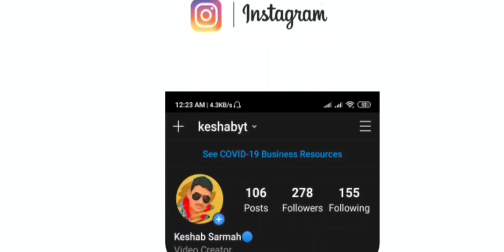What is OP In Sc0utOP ? Scout Relavel The Secrets Now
maxtern
battlegrounds mobile india trailer  battlegrounds mobile india pre registration
battlegrounds mobile india teaser

BATTLEGROUNDS MOBILE INDIA is finally here! Pre-Register NOW for INDIA KA BATTLEGROUNDS and win exciting rewards!